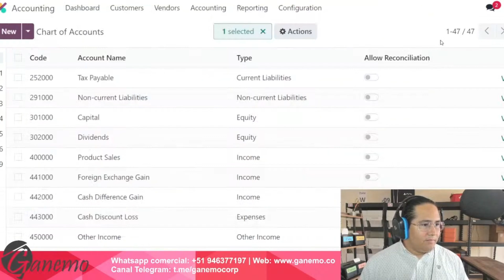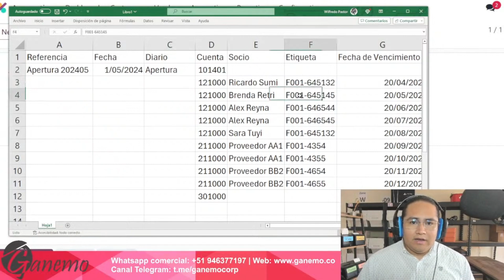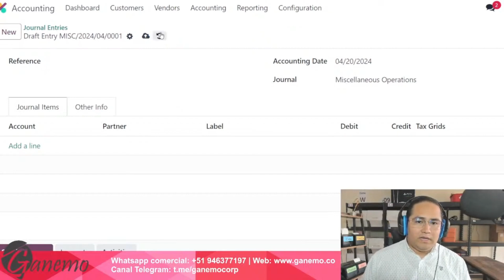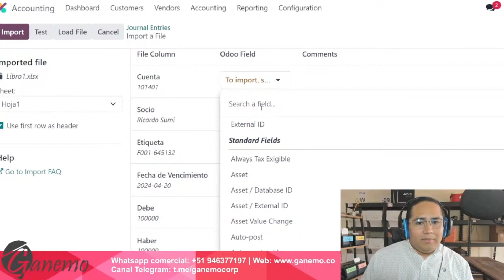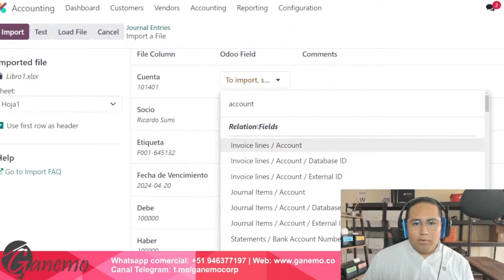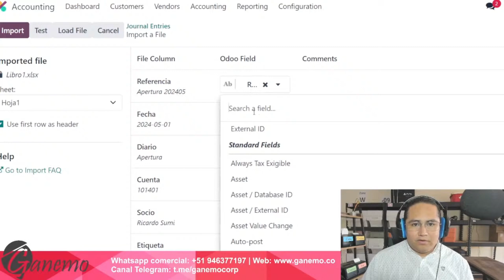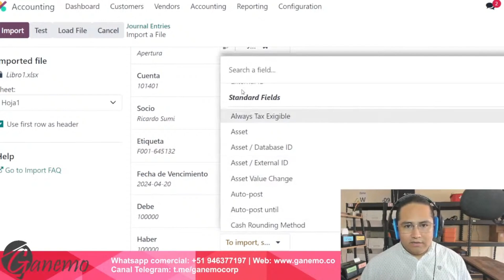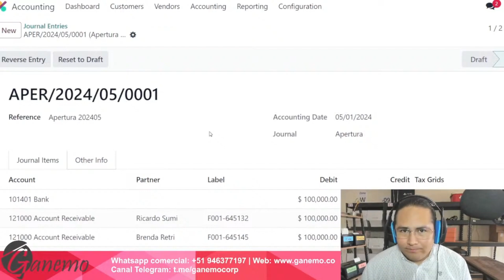Cómo IMPORTAR Asientos de Apertura con tu ERP Odoo | Cuentas X Cobrar y Pagar🌟📊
Tus preguntas en vivo y en directo sobre carga inicial de Cuentas por cobrar y pagar.🌟📊
Conviértete en miembro de este canal para disfrutar de ventajas: